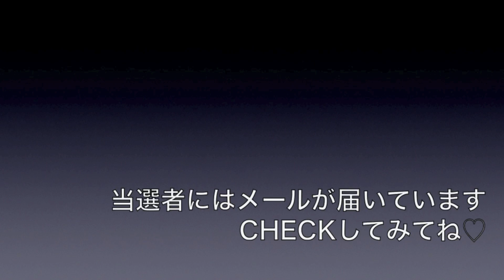ナチュラルメイク natural make up 〜give away当選者発表♡〜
ナチュラルメイク動画久々にUPします♡
2014年初動画です♩今年もみてくれてありがとうございます！

そして、今回の動画はgive awayで紹介した４つのアイテムを使った動画になります！

動画の最後でgive awayの当選者の発表もあるので、
ぜひ参加された方checkしてくださいね♡

music →Airplane byみんなのメイク